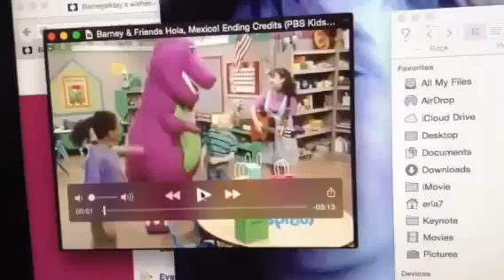I was dreaming on February 2, 2015!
Mexico Hat!